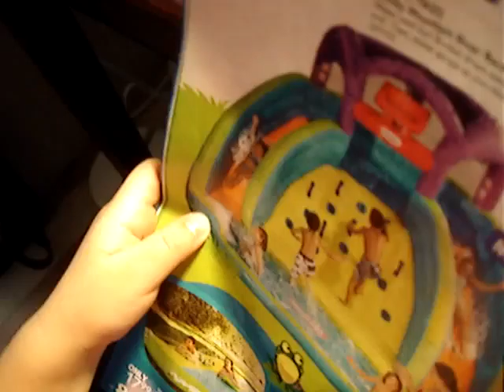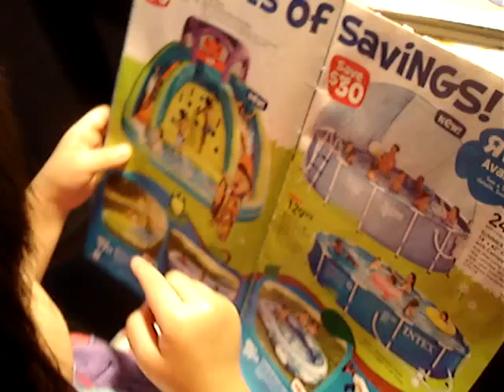忙著辦公的可愛寶!!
08.12.11
(MOV02317)